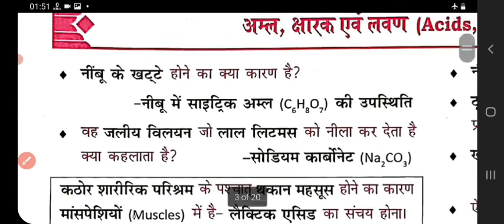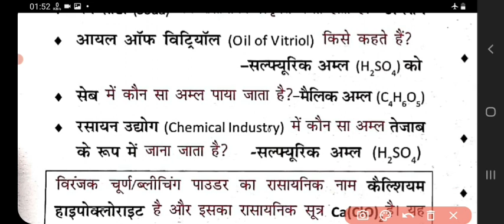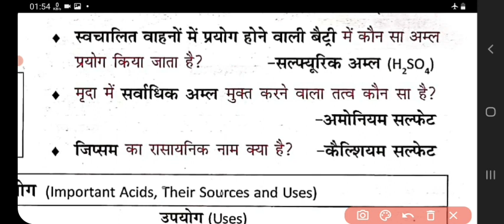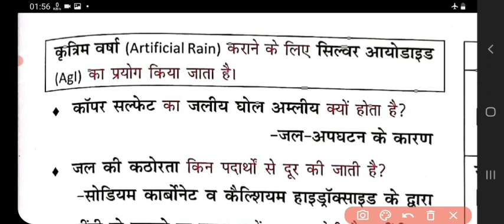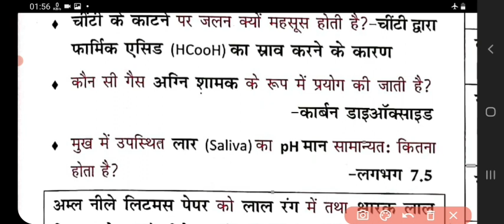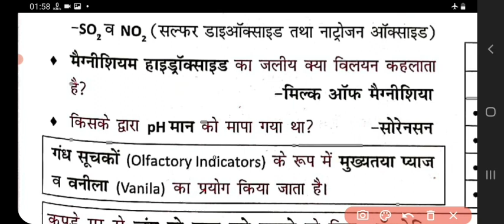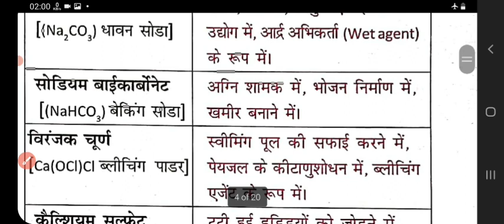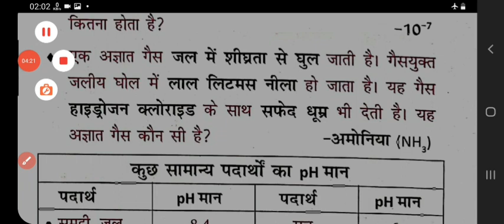अम्ल क्षारक तथा लवण से संबंधित सभी प्रश्न | HUBLI ZONE EXAM 2022 | group d hubli zone cut off 2022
hubli zone cut off 2022
cut off group d 2022
group d cut off hubli
group d exam analysis
group d new update today
study blaster

👆 रेलवे ग्रुप डी में 90% Questions इन Books में से ही आयेंगे। आज ही इन्हें लेकर पढ़ना शुरु कर दीजिए।

other query:
rrc group d exam update today
group d
rrc group d Chennai zone cut off 2022
rrc group d Chennai zone expected cut off 2022
rrc group d delhi zone cut off 2022
rrc group d Delhi zone expected cut off 2022
rrc group d Hubli zone cut off 2022
rrc group d Hubli zone expected cut off 2022
rrc group d bilaspur zone cut off 2022
rrc group d bilaspur zone expected cut off 2022
rrc group d Kolkata zone cut off 2022
rrc group d Kolkata zone expected cut off 2022
rrc group d jaipur zone cut off 2022
rrc group d jaipur zone expected cut off 2022
rrc group d Mumbai zone cut off 2022
rrc group d allahabad zone cut off 2022
rrc group d Patna zone expected cut off 2022
rrc group d Patna zone cut off 2022

धित सभी प्रश्न | HUBLI ZONE EXAM 2022 | hubli zone group d cut off |